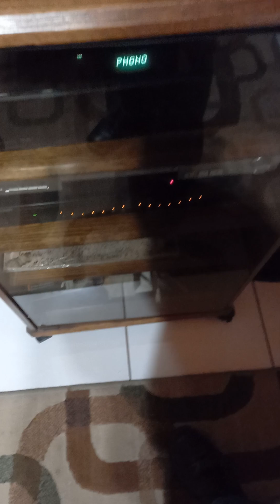Los Laser (La Serena)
Magnífico grupo musical serenense de fines de los años 60 de quienes no encontré información en la red. Acá el lado A del álbum "Tú, yo y Los Laser (1968)
1.-Tu y yo
2.- Mañana
3.- Pájaro azul
4.- Peter Gunn
5.- Cuando vuelva a tu lado
6.- Marietta